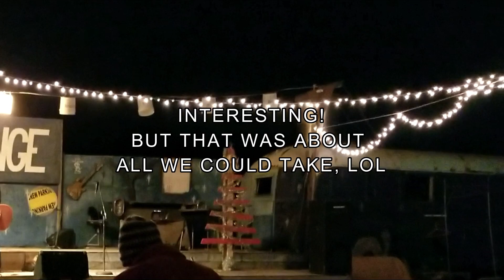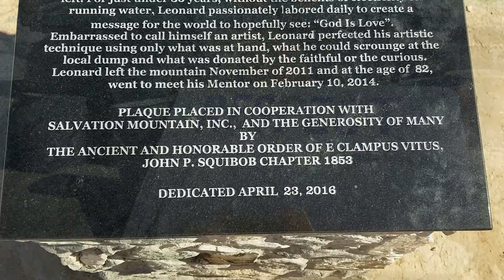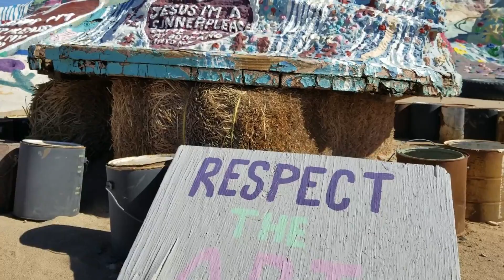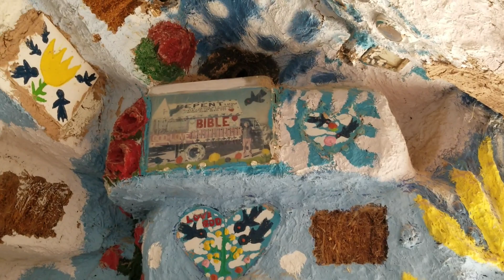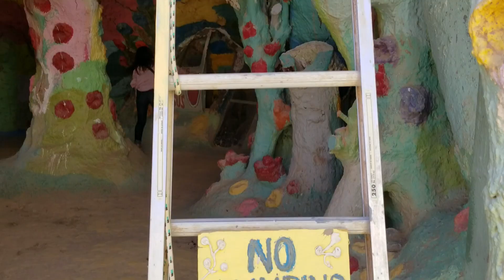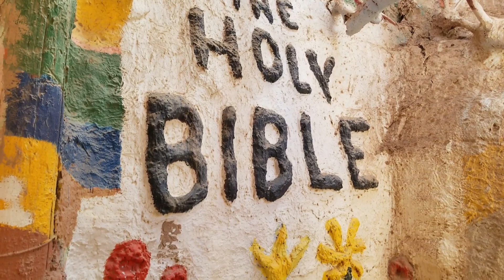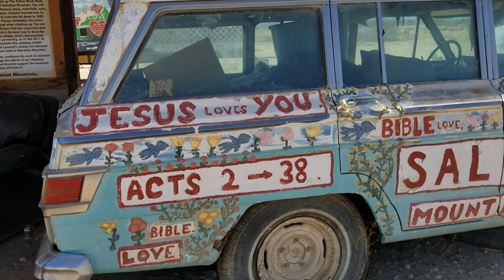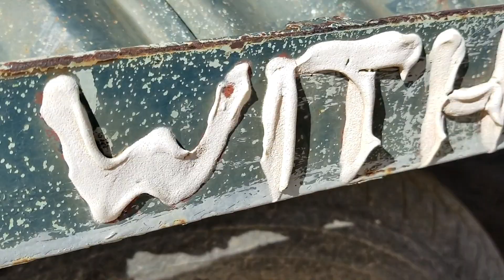Military Activity, Salvation Mountain, RV Living And Travel Vlog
*Intro music: : Eldar Kedem - Present Moment - You and Me

*Camper: 2004 Lance 1025 Lite
*Cameras:  Samsung Galaxy S8+ and Fuji XP
*Editing Software: Flimora
Computer: ASUS I7 7th Gen.